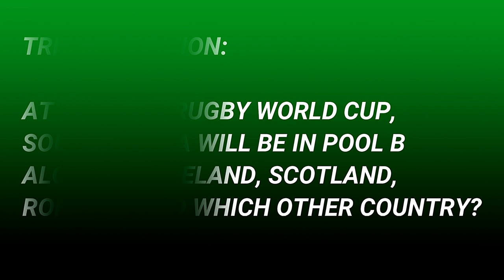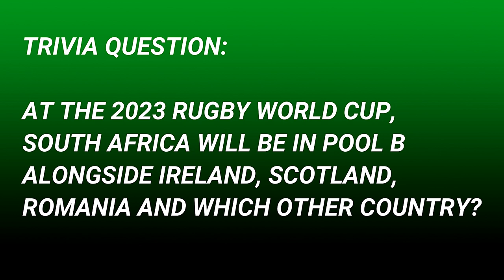Punches & Short Beds: Adri Geldenhuys' Springbok Stories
Join us for an exhilarating journey through rugby history with the legendary former Springbok, Adri Geldenhuys. In this exclusive interview, he shares fascinating insights into the Eastern Cape's rugged rugby culture and offers a behind-the-scenes look at the gritty amateur days of the sport. Discover Adri's unique perspective on the historic 1992 tour to France and hear his amusing tale of struggling to sleep in a bed that was too short for a towering lock!

Plus, you won't want to miss his hilarious account of attempting to win an M-Net decoder during a local match in 1990. Join us for a memorable chat with one of South Africa's greatest rugby players, as we delve into his thrilling past and uncover the secrets behind his legendary toughness on the field. Don't miss out on this must-see interview packed with humor, insight, and rugby lore!

00:00 Introduction by Peter
01:00 Hard men of rugby
01:41 Return from isolation
02:08 Facing the All Blacks
02:49 Losing to the Wallabies
03:45 Inexperience
04:18 Beating France 20-15
04:58 Difficulties of touring France
06:15 Short beds
06:51 Test career ends
07:28 Rough and tough play
10:01 Advice for youngsters
10:39 Toughest opponent
11:46 Not playing professional rugby
13:16 Eastern Province & the Currie Cup
14:27 Trying to win a M-Net decoder
16:08 These days
16:24 Trivia question